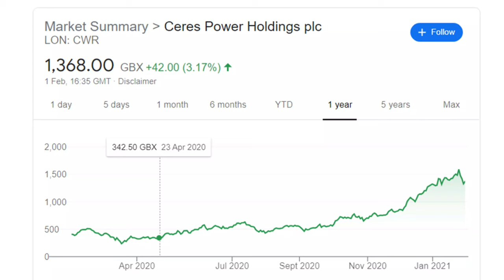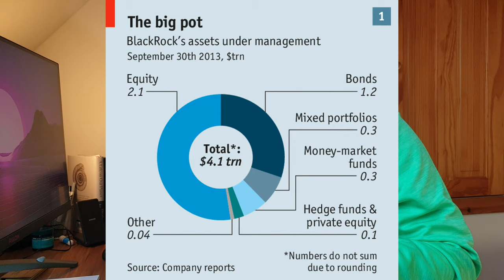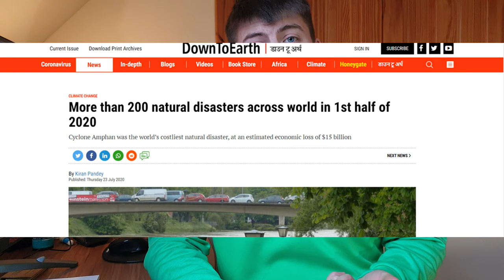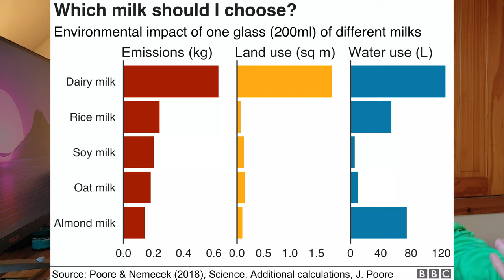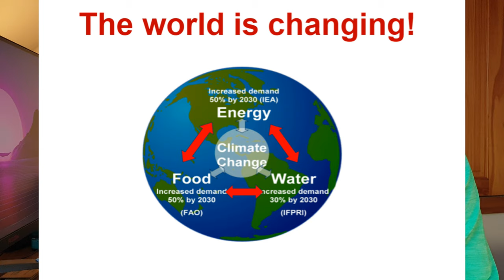Why climate change will completely change the market?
What causes climate change (also known as global warming)? And what are the effects of climate change?  What does this mean for the stock market?

Watch this video to learn a little about the impact of climate change on the stock market. Then Enjoy! Add me on Instagram: Jamie.Mcewan2000

Are you looking to invest?

LIMITED TIME: Join me and invest commission-free with Freetrade. Get started with a free share worth £3-£200.